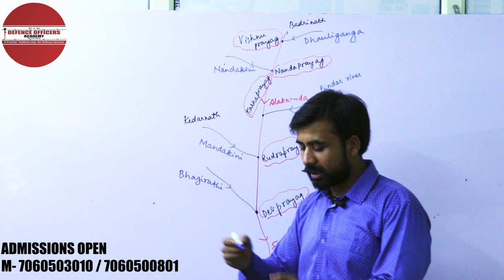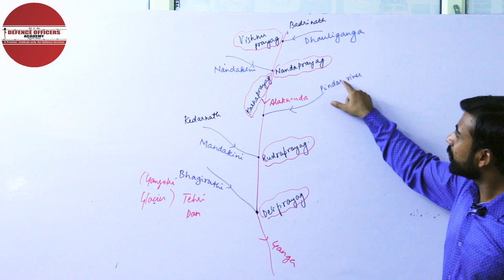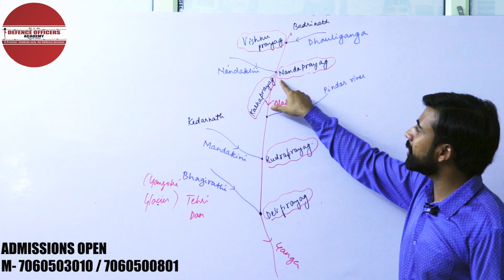GEOGRAPHY- (TOPIC) PANCH PRAYAG